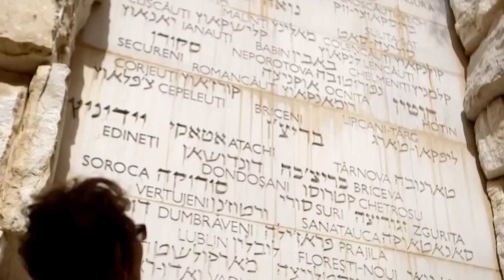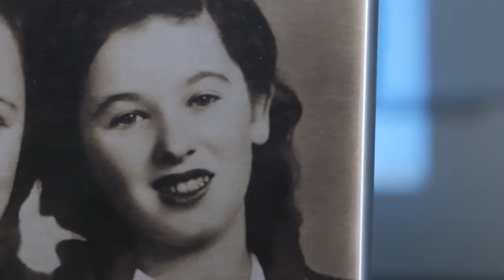Holocaust Survivor Testimony: Elka Abramovitz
Elka Reines-Abramovitz was born in 1932 in Novoselitsa, northern Bessarabia, Romania (now Ukraine) to Shimon, a leatherworker, and Frida. Her parents gave their three children a Jewish and Zionist education.

On 7 July 1941 the Romanian Army entered Novoselitsa. “They shot people and burned houses. My father was beaten with a rod,” Elka recalled. “For the first time in my life I saw dead people, masses of bodies lying by the road. The images are seared into my mind.”

On 27 July, the Romanians ordered the town’s Jewish inhabitants to leave for Transnistria. Elka and her family went on foot. “We walked endlessly,” said Elka. “We drank water from puddles. If we found corn or sugar beets, it was a godsend. But the family was together. The bigger ones carried the smaller ones on their backs.”

Romanian soldiers standing on the bridge over the Dniester River threw numerous deportees into the river and shot them. The remainder was sent to the Edineți ghetto, where many died of hunger and disease. The survivors continued onwards to Yampol, and from there to Kosharintsy in Transnistria. “They crammed us into three stables. It was a very cold winter,” said Elka. “They gave us no food or water. People died every day.”

Shimon worked in the fields for the local farmers, but Frida soon fell ill and died, along with Elka's grandfather, grandmother and two cousins. Within a year, only 70 out of 480 people remained.

Shimon’s expertise was recognized by the locals and the family moved to a house in one of their gardens. “That saved our lives,” said Elka. “My father carried me there on his back because I could no longer walk. After ten months, I started walking again.”

In March 1944, the Red Army reached Transnistria and Shimon was conscripted. After his discharge in September 1945, he and the children returned to Romania. Elka was sent to a Jewish orphanage in Cluj.

Elka and her sister Ester joined the Habonim Dror youth movement and sailed for Eretz Israel (Mandatory Palestine) aboard the Pan York in December 1947. After detention by the British in Cyprus, they reached Eretz Israel in March 1948.

Elka remains active in a Holocaust remembrance organization, and assists the families of fallen IDF soldiers.

Elka and Arie z"l , a native of Tel Aviv, have three children, ten grandchildren, and six great-grandchildren.